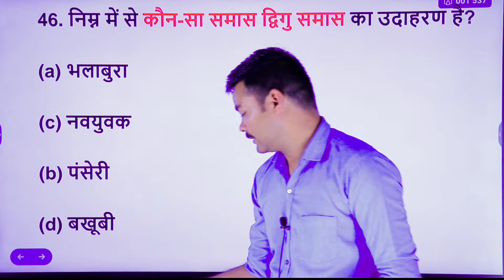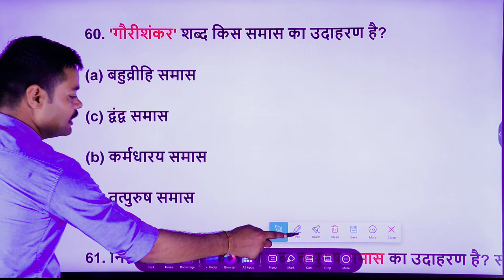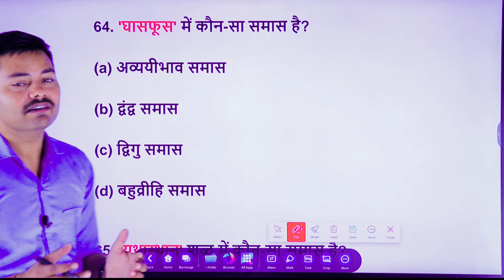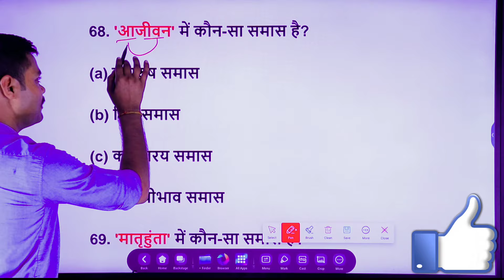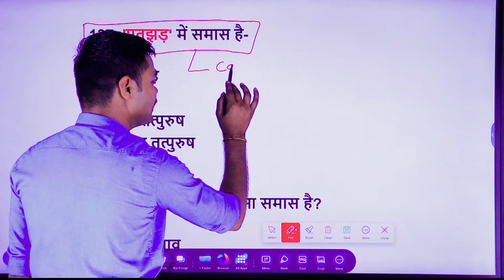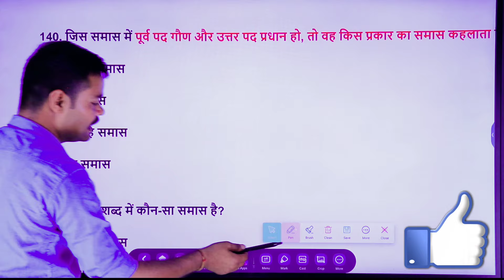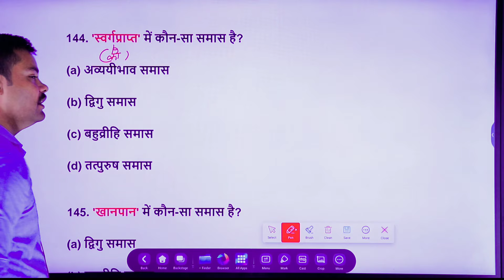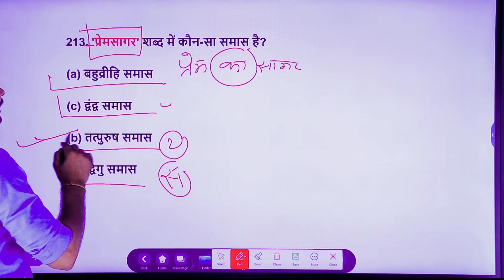Samas समास (पार्ट 2) । Previous Question ,UP Police Hindi | Bihar Police Hindi By Ram Chaudhary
GK/GS की TOP MOST 10 VIDEOS और हिंदी की बहतरीन CLASS